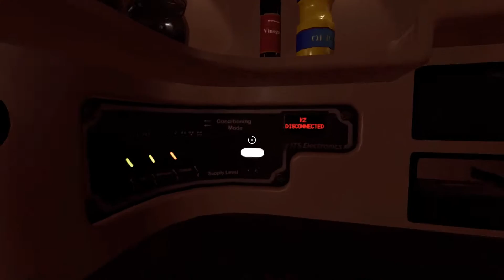Minispiele und Fortschritte - #5 ✰ EVENT[0] ✰ Deutsch ✰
✰ EVENT[0] ✰
Sci-Fi Chatventure von Ocelot Society

✰ Let's Play Deutsch EVENT[0] Deutsch German Gameplay ✰

Event[0] is an award-winning narrative exploration game where you must build a relationship with a lonely spaceship computer to get home. Set in a retrofuture inspired by sci-fi classics such as 2001: A Space Odyssey, the game is about forging a personal relationship with your only companion, an insecure AI entity capable of procedurally generating over two million lines of dialog. You interact with the computer, named Kaizen, by typing messages on terminals throughout the ship. The reality of your situation will emerge organically as you communicate with Kaizen and explore the mysterious ship in first-person perspective.